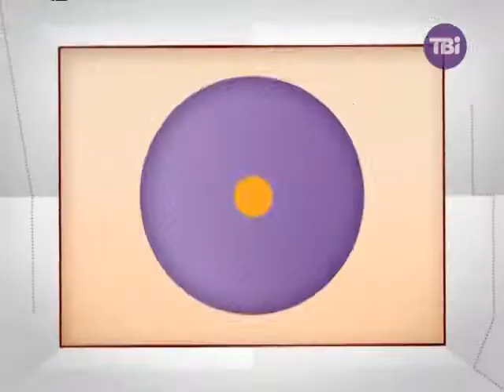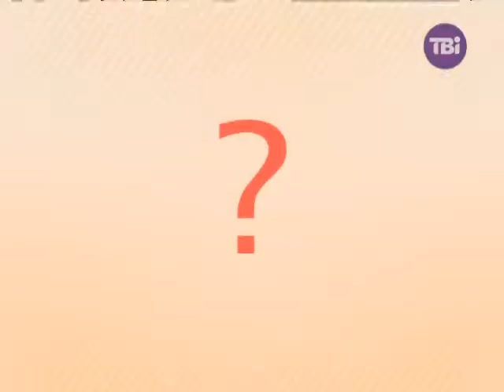Рубрика "Пила" у "Ранкових курасанах"